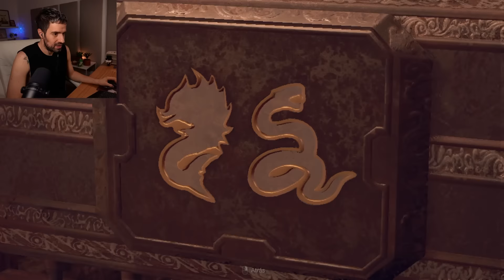ME CARGO A 2 JEFES DIFICILES - Resident Evil 4